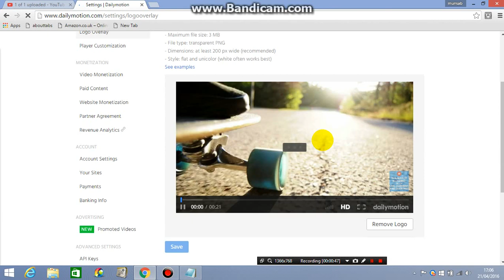How to Add a logo right corner of your videos On DailyMotion Channel